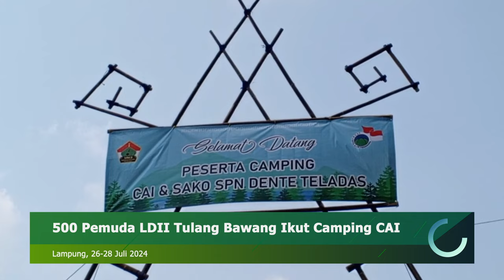LDII TV: LDII Tulang Bawang Gandeng Sako SPN Dente Teladas Gelar Camping CAI